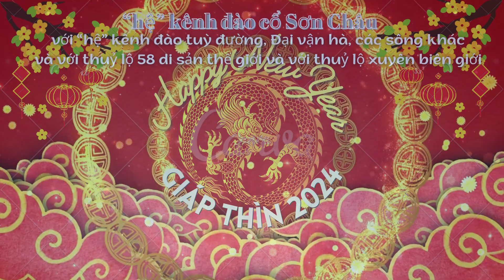"hệ" sông đào Sơn Châu - "hệ" sông đào thời tuỳ đường với "hệ" đại vận hà và với "hệ" các sông đ.nối